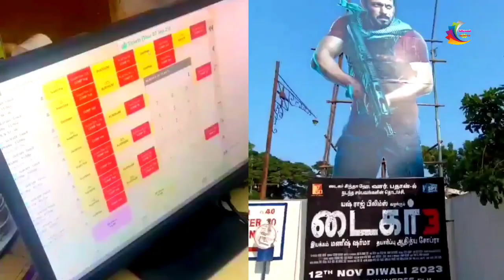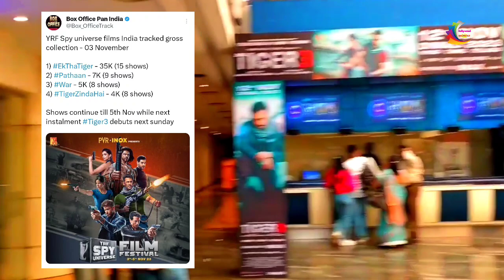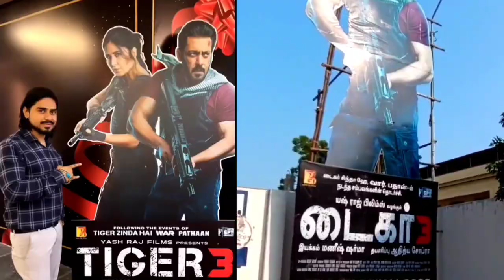Tiger 3 रिलीज से पहले हुआ ब्लॉकबस्टर | Ek Tha Tiger & Tiger Zinda hai Top No 1 Respons Film Festival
Tiger 3 Trailer Out Now
Tiger 3 1st day Box office collection
Tiger 3 First Review
Tiger 3 Blockbuster
Tiger 3 All Time Blockbuster
Tiger 3 Vs Bahubali 2
Tiger 3 Vs Jawan 1st Day Box Office collection
Tiger 3 Big Record
SalmannKhan News
Salman Khan Big Record
SalmanKhan Katrinakaif
Emraan Hashmi
Tiger 3 Day 1 Occupancy
Tiger 3 First Day Box Office collection
Tiger 3 satellite right digital right
Tiger 3 1 Day Box Office collection
Tiger 3 All Time Box Office collection
Tiger 3 Hindi collection
Tiger 3 Tamil collection
Tiger 3 Telugu collection
Tiger 3 Update
Tiger 3 Film Review
Tiger 3 Public Review
Tiger 3 Morning Public Review
Tiger 3 First Day public Review
Tiger 3 Fans Review
Tiger 3 Critics Review
Tiger 3 Full Movie Review
Tiger 3 Day 1 Advance Booking
Tiger 3 second day Advance Booking